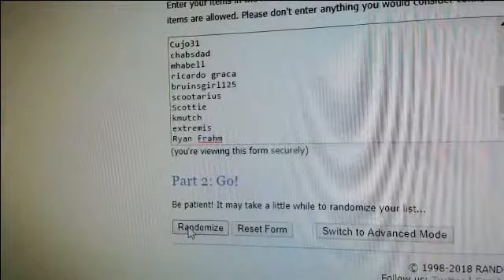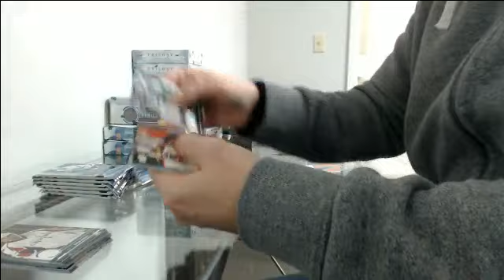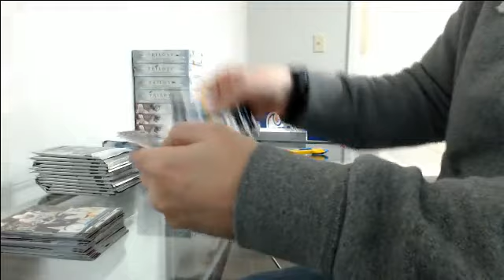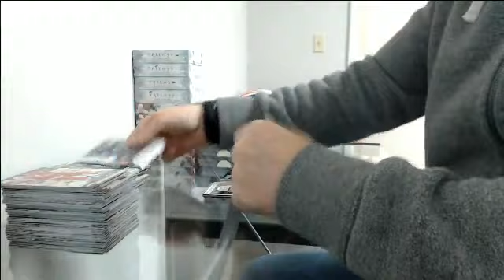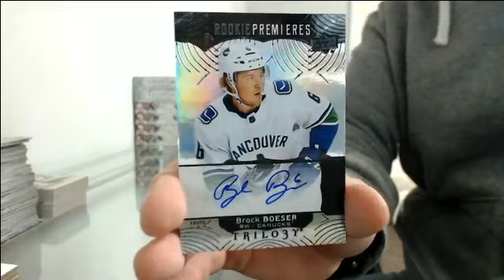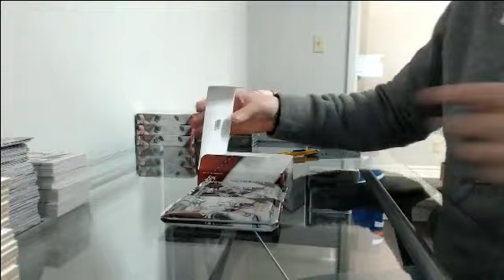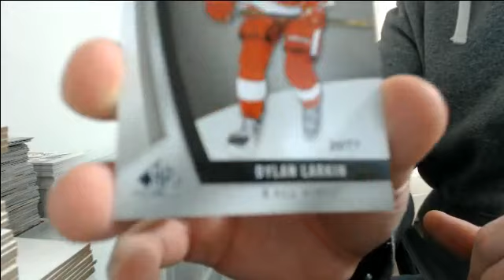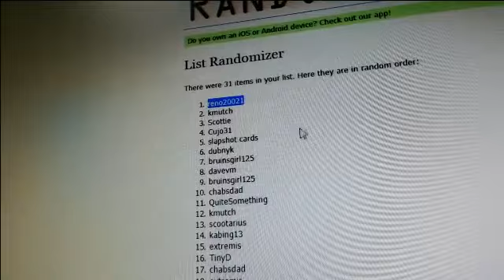5 Year Anniversary Break #1